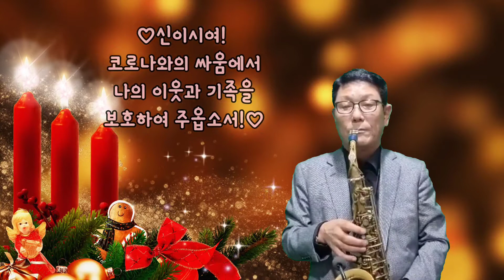아베마리아 /이천구/분당늘푸른색소폰/늘푸른아티스트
장소 : 경기도 성남시 분당구 이매동 120-1 대명플라자

연주자
이천구/늘푸른색소폰앙상블 2nd Tenor Saxophone
Set-up
Selmer Mark 6
블루자바